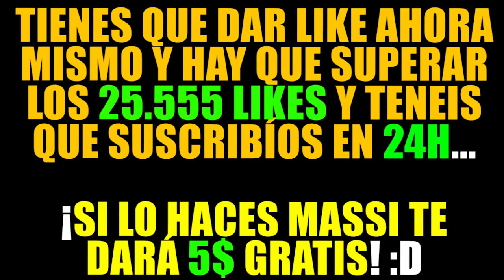¿¡ME CONVIERTO EN VENOM EN MINECRAFT!? | MINECRAFT TROLL